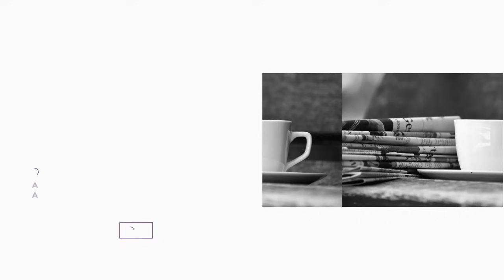✅"TRAS GANAR 8 FINALES SEGUIDAS, MUCHOS AFICIONADOS DEL REAL MADRID CREEN QUE PERDER ES IMPOSIBLE" 🤔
⚫⚪ 🟣 Charla con @RamonAlvarezdeMon sobre la final de la Champions League del sábado contra el Borussia de Dortmund en Wembley y sobre la reacción de los aficionados del Real Madrid ante una posible derrota, circunstancia que ya se dio en la de baloncesto la semana pasada, en un partido en el que Panathinaikos reventó a los de Chus Mateo, tras una temporada en la que habían sido los mejores. Exponemos, como hay una generación que no sabe lo que es perder y que ha procesado que lo normal y casi obligatorio es ganar siempre, reclamando grandes cambios cuando la frustración llega. Una reacción que alertamos puede alterar la gran dinámica de una entidad que se ha acostumbrado a jugar semifinales y finales de la Copa de Europa, lo cual debería tranquilizarnos y gratificarnos por igual.

-"NO ES NORMAL que un EX DIRECTIVO VINCULE al BARÇA CON EL CRIMEN ORGANIZADO y nadie se haga eco"